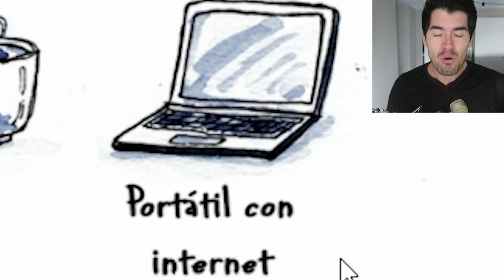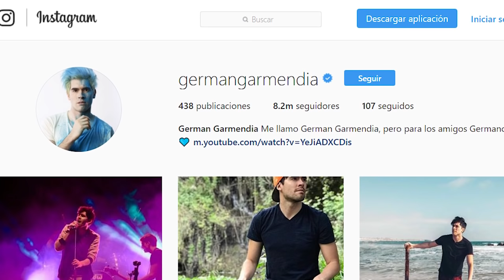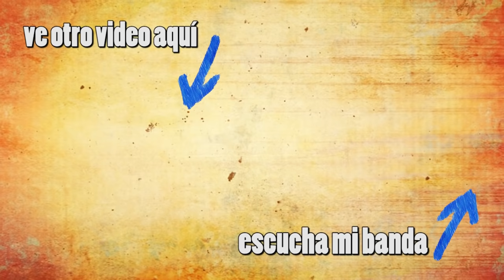Solo Los INTROVERTIDOS Entenderan...